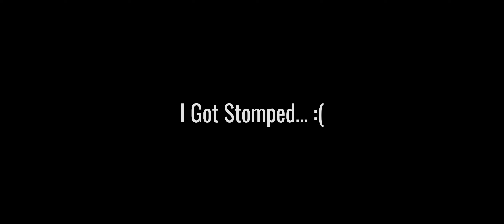Roblox DaHood VC Trolling!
Today, we do a little trolling...